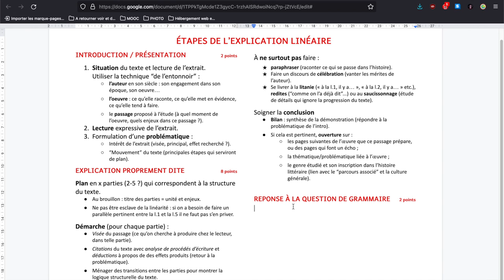L'explication linéaire, principales étapes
Présentation succincte de l'explication linéaire (épreuves anticipées de français).